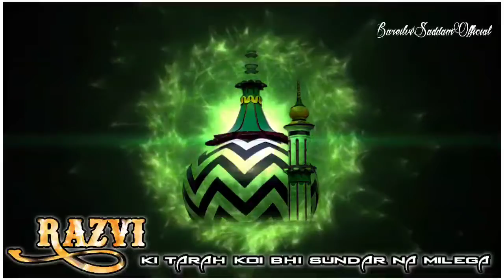Razvi Ki Tarah Koi Bhi Sundar Na Milega | Bappa Ki Tarah Koi Bhi Bandar Na Milega | Bappa Iliyas